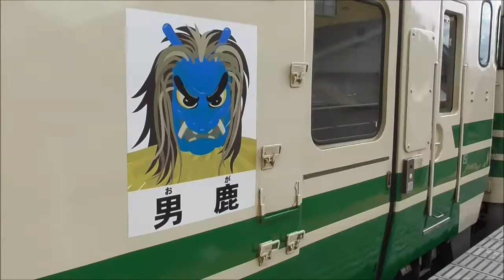JR男鹿線 列車2本詰め合わせ 2021.03.11